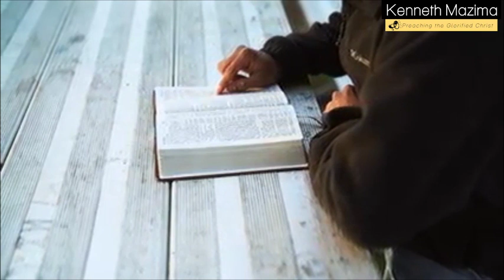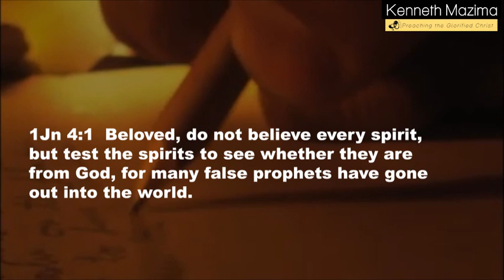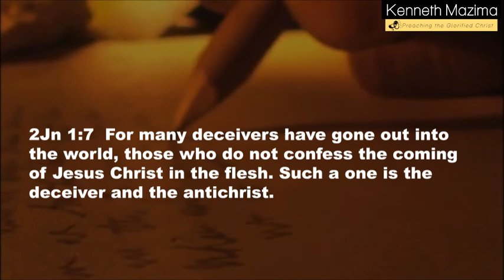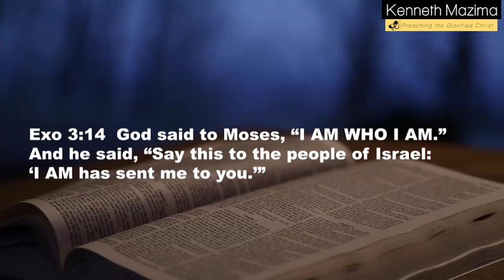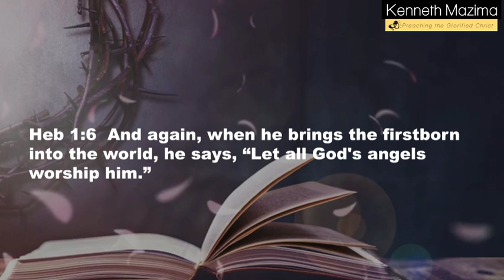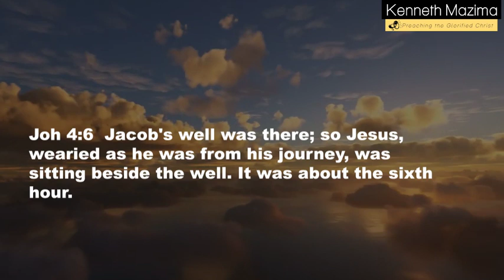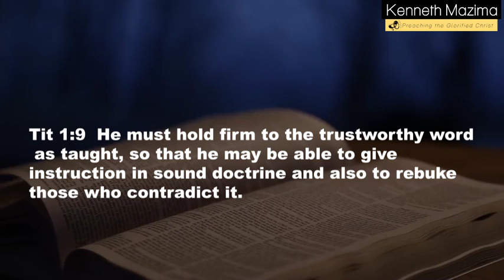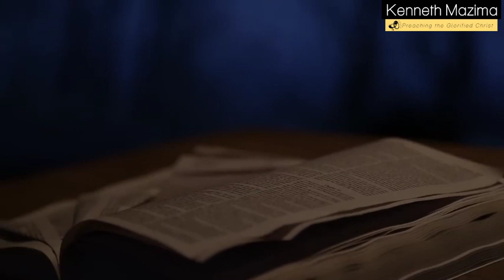Understanding the two natures of Christ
This channel exists to glorify God through teaching what accords with sound doctrine, you will find all expository teachings, topical teachings all in one place.